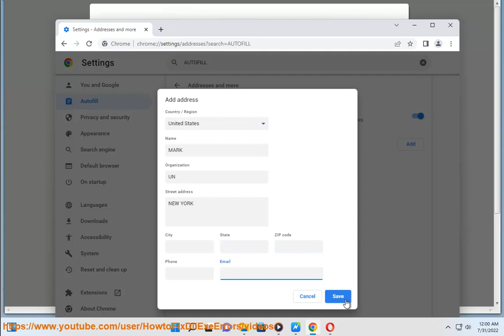Add/Edit/Delete Address for Autofill in Chrome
Here's how to Add/Edit/Delete Address for Autofill in Chrome.